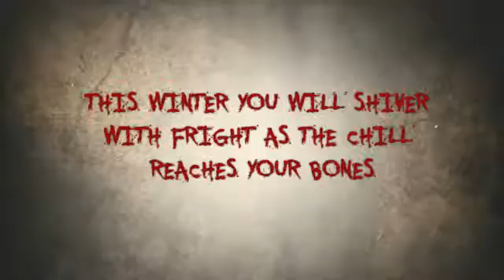Horror Typo Animation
animation composisting